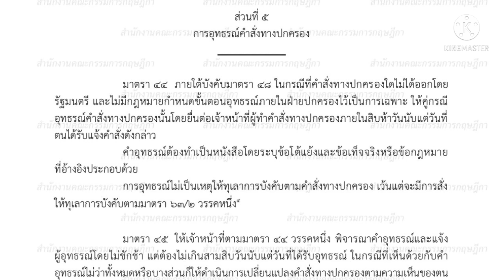เมื่อ สตง.ทักท้วง ต้องทำอย่างไร